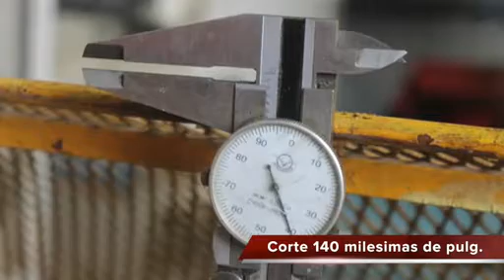Torno para Madera OLIVER 17" x 55" / Maquinaria Chicago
Torno para Madera
Capacidad: 17"x 55"
Volteo sobre el Carro: 12 1/2"
Distancia entre centros: 55"
Husillo: 2"
Piso de barra: 1"
Diametro del husillo: 1- 7/8”
Volteo: 17"
Velocidad alta y baja: 4 velocidades
Modelo: 2255
Serie: 206833
Tipo: Horizontal
Escote: No
Roscas: No
Avances: Automatico
Sistema: Mecanico
Motor: 3HP
RPM: 200/600
Voltaje: 440V
Voltaje con conversion: No
Voltaje en transformador: 440V
Peso: 1,270 kg
Dimensiones de la maquina
Largo: 102"
Ancho: 43"
Alto: 60"

GRADO: 8.5